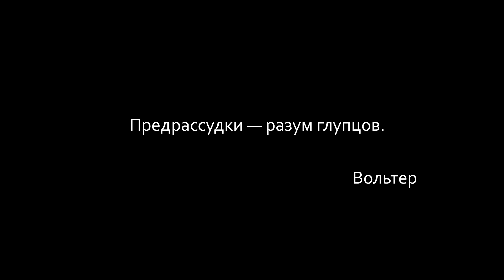Капитан Америка никого не спасёт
Голливудская история о том, почему некоторым людям не смогут помочь даже супергерои.